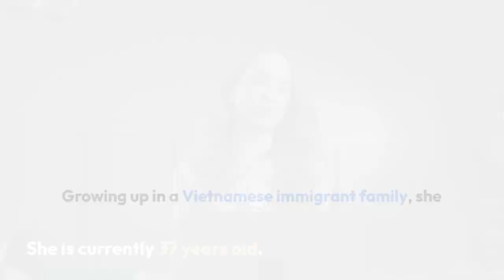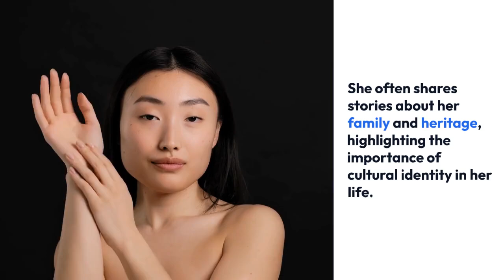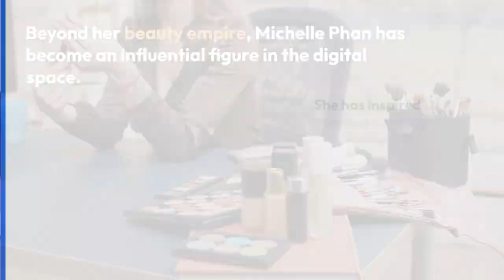Michelle Phan Net Worth Wiki, Age, Weight and Height, Relationships, Family, and More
Michelle Phan (born April 11, 1987) is an American beauty YouTuber. She is the founder and owner of the cosmetics line EM Cosmetics.